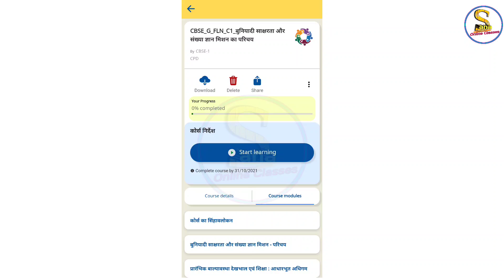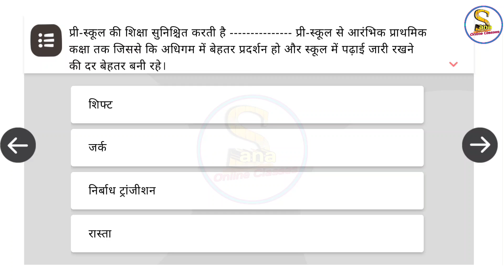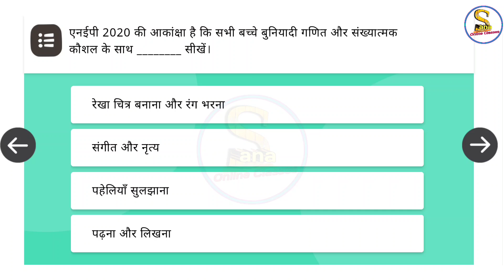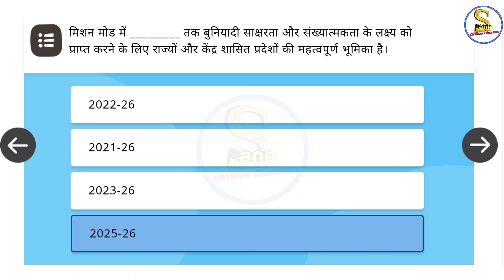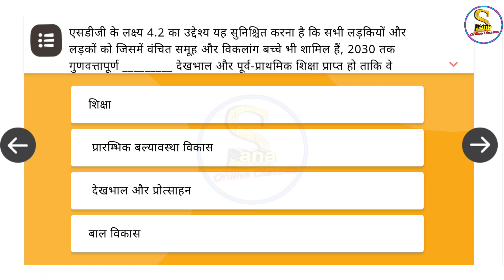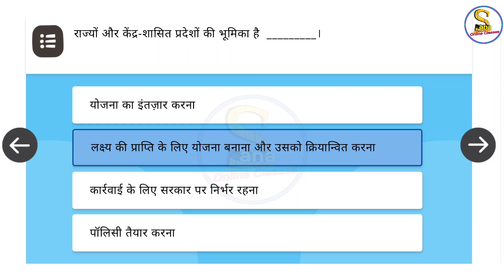Nistha 3.O FLN Course 1 | बुनियादी साक्षरता और संख्या ज्ञान मिशन का परिचय प्रश्नोत्तरी Score 20/20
Nistha module 1?
Nistha 3.0 FLN course 1?
Nistha 3.0 FLN Module 1 answers?
Nistha 3.0 FLN Module 1 prashnottari?
Nistha 3.0 FLN Module 1 quiz?
Nistha Module 1 answers?
Nistha training?
Nistha teachers training?
Nistha questions answers?
Nistha?
Diksha prasikshan?
बुनियादी साक्षरता और संख्या ज्ञान मिशन का परिचय प्रश्नोत्तरी?
बुनियादी साक्षरता और संख्या ज्ञान मिशन का परिचय?
Buniyaadi sakcharta aur sangya gyan mission ka parichay?
Buniyaadi sakcharta aur sangya gyan mission ka parichay prashnottari?